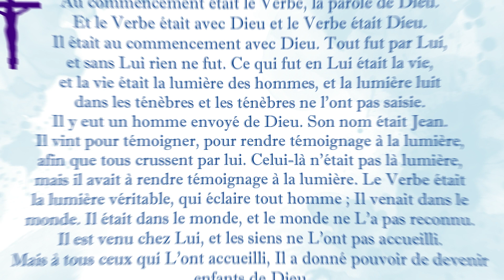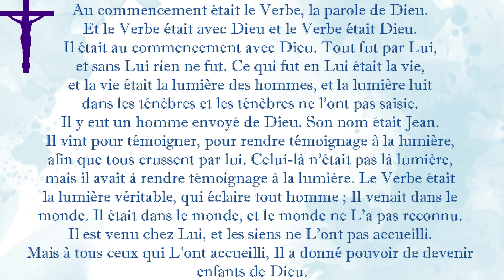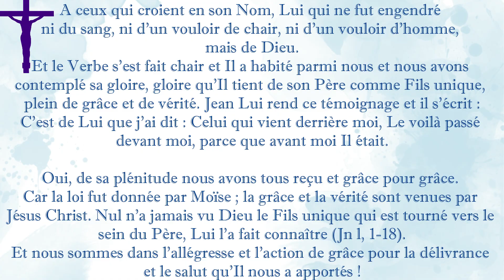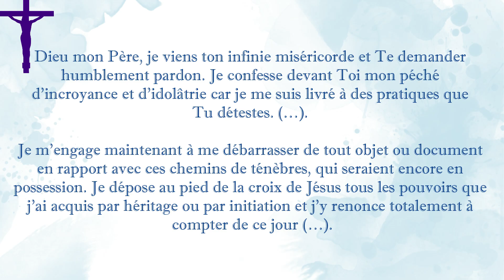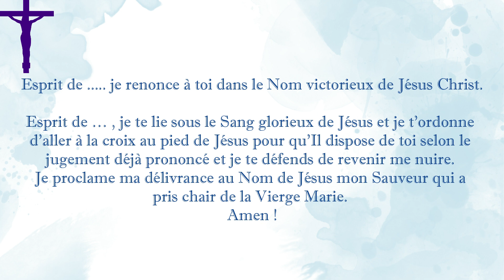PRIERE DE DELIVRANCE POUR ROMPRE LES LIENS DES ESPRITS MAUVAIS